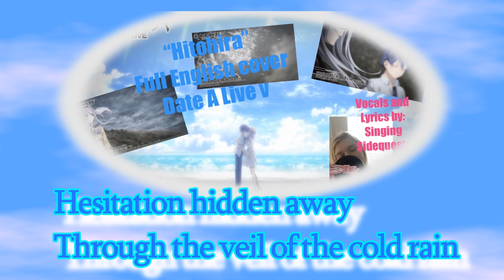☆✦“Hitohira”✦☆ Date a Live V Ending~ Full English Cover❀✦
~Information~

♡ Vocals and lyrics: SingingSidequests (Kathryn)

♡ Programs: Audacity/Sony Movie Studio

♡Series: Date a Live V

♡Song:  “Hitohira”

♡ Original Artist: Sweet ARMS

♡There’s never pressure to do so,
but if you would like to donate you may support this
channel for new song requests, song voting,
​priority uploads, downloads and more. :)